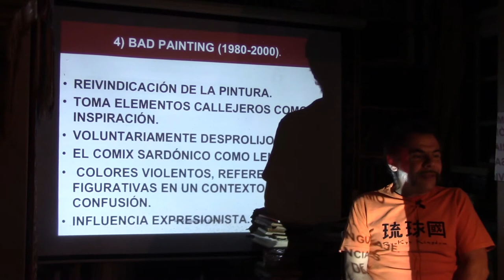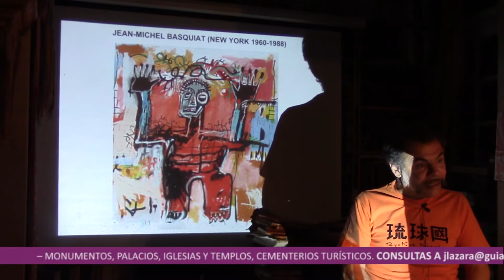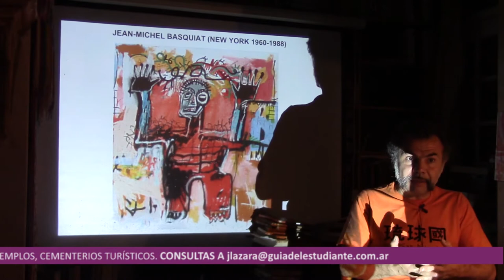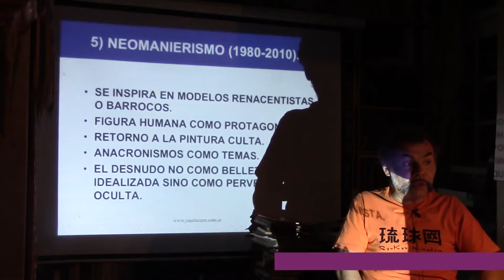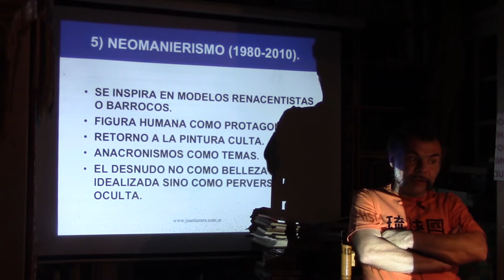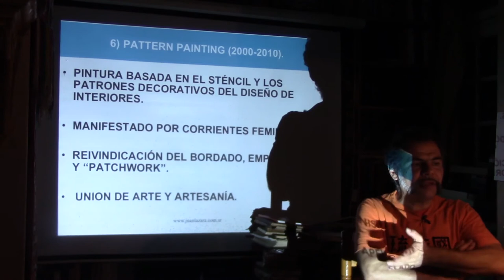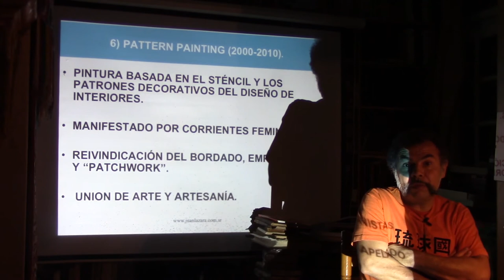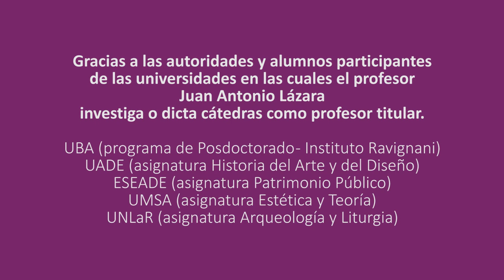318 BAD PAINTING, NEOMANIERISMO Y PATTERN PAINTING POR EL DR JUAN LAZARA